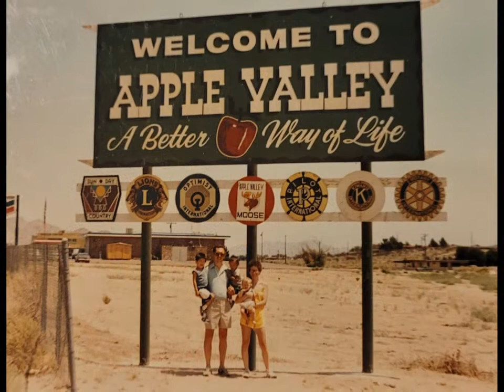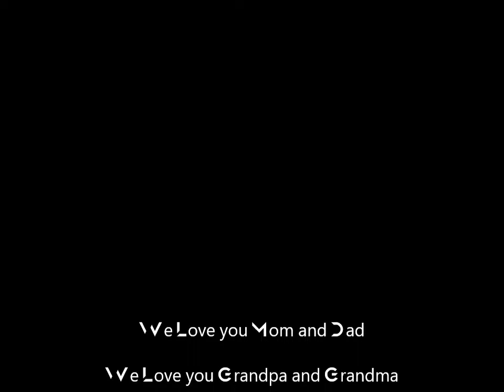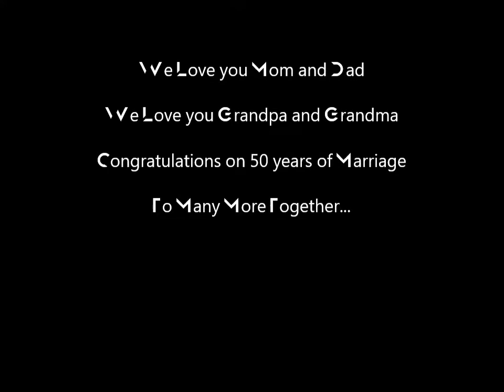G and T's 50th Wedding Anniversary Official Video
Created by their Son Billy A.K.A. "BeefN9ne"